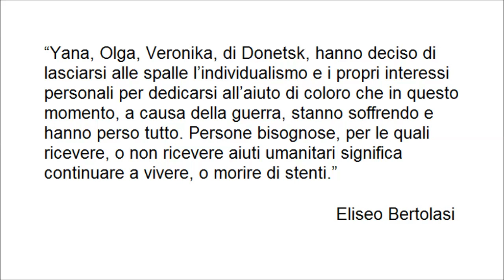Eliseo Bertolasi: "Gli angeli di Debaltsevo"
Un reportage di Eliseo Bertolasi da Debatlsevo. La popolazione è piegata da mesi di guerra e dal freddo, ma c'è qualcuno che da loro un mano.